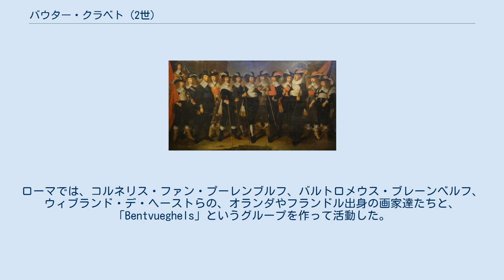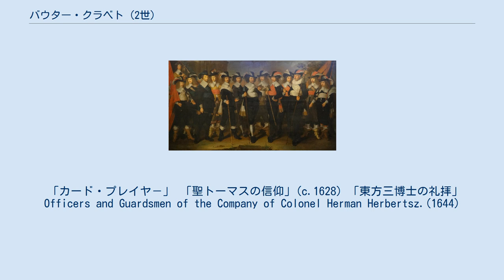バウター・クラベト (2世)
バウター・クラベト（Wouter Pietersz Crabeth II、1593年か1594年生まれ、1644年6月18日没）はオランダの画家である。
同名のステンド・ガラス作家の祖父と区別するために2世を付加することがある。
 ゴーダで生まれた、同名の祖父（Wouter Crabeth I:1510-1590）は兄のDirk Crabeth(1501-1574)とともにゴーダの聖ヤンス大教会のステンドグラスを制作したことで知られる人物である。
父親は市会議員や市長も務めた。
 絵画をコルネリス・ケテル（より有名なコルネリス・ケテル(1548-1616)の叔父）に学んだ後、1613年頃から修業の旅に出て、1616年頃からローマに滞在した。
ローマでは、コルネリス・ファン・プーレンブルフ、バルトロメウス・ブレーンべルフ、ウィブランド・デ・ヘーストらの、オランダやフランドル出身の画家達たちと、「Bentvueghels」というグループを作って活動した。
このグループでは互いを仇名で呼び合ったのでクラベトは「de Almanack」と呼ばれた。
 この時代の多くの画家に影響を与えたカラヴァッジオの影響はクラベトの作品にも見られる。
 1626年にゴーダに帰国し、民兵組織(Schutterij)に加わった。
1628年に市長の娘と結婚した。
1629年のスペインに対する戦いで、スヘルトーヘンボスの包囲戦に参加した。
 「カード・プレイヤ－」 「聖トーマスの信仰」(c.1628) 「東方三博士の礼拝」 Officers and Guardsmen of the Company of Colonel Herman Herbertsz.(1644)